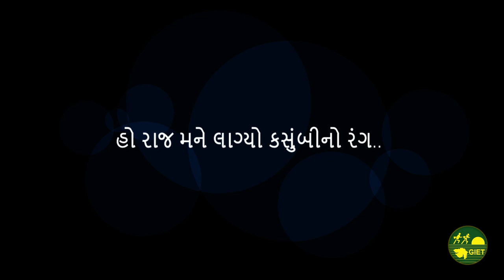શૌર્ય ગીત : હો રાજ મને લાગ્યો કસુંબીનો રંગ GIET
વ્હાલા મિત્રો, GIET વિદ્યાદર્શન આપની સમક્ષ બાળ અભિનય ગીત શ્રેણી રજૂ કરતાં આનંદ અનુભવે છે, આશા રાખીએ છીએ કે આ બાળગીતો સાંસ્કૃતિક કાર્યક્રમમાં તથા વર્ગખંડમાં બાળ ઉપયોગી નીવડશે..